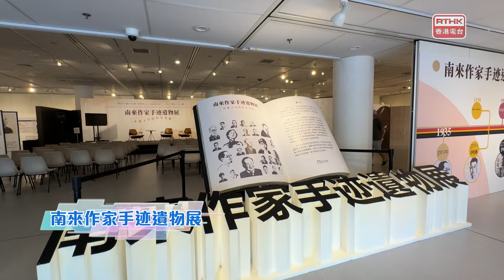《凝聚香港》第四百九十七集 預告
喺中央圖書館展出嘅《南來作家手迹遺物展 - 走進文學的時光卷軸》，就展出金庸、張愛玲等24位南來作家嘅手迹同物品，超過300件，畀大家從中了解佢哋同香港之間嘅淵源！

政府飛行服務隊主要係支援唔同政府部門去進行搜索同拯救嘅工作。究竟佢哋係點樣應對複雜多變嘅拯救行動？今晚港台電視32 ，《凝聚香港》！